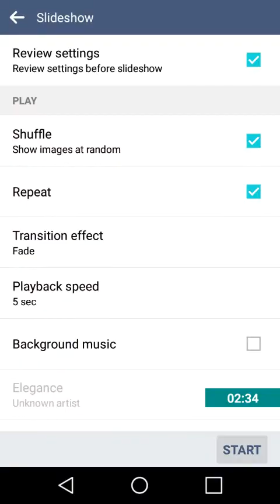Lomachenko vs Walters 1 Hour from Fight Time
Alright here it is our final thoughts on the Loma Walters fight we are literally one hour away from the matchup all the videos are done all the preparation is done we we'll be back with our post fight interview immediately following the fight